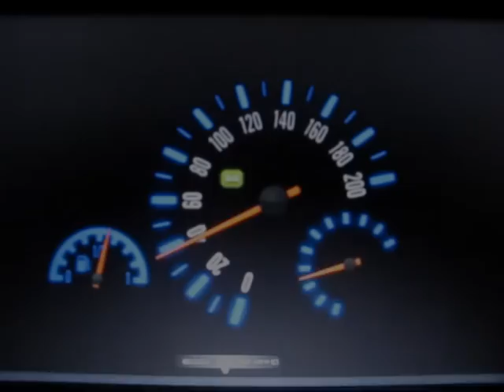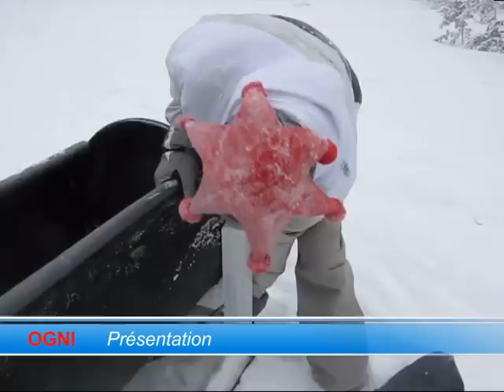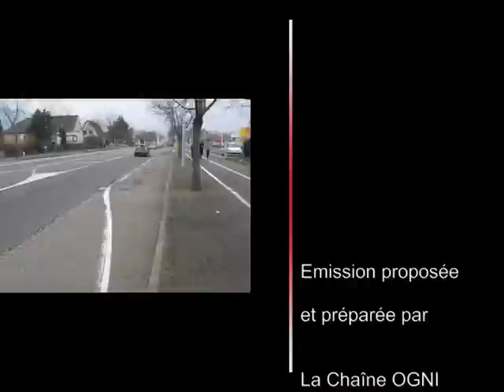Fabrication d'une Luge (OGNI)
Émission de la Chaîne OGNI présentant sa création.